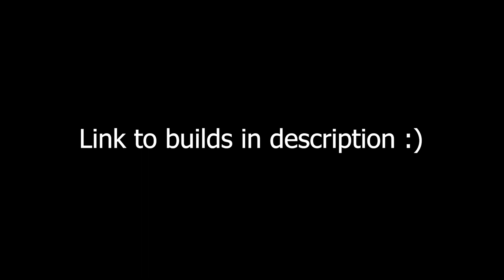【Epic Seven】 ESE vs EpicEmblem【15.05.24】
🕒 Timestamps:
0:00 - Guild Info
0:09 - Fight 1
10:29 - Fight 2
16:54 - Fight 3

Fun Channel ► @mimo-box
VOD Channel ► @mimo-vods